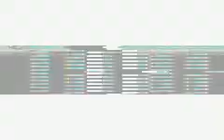Episode 148: Sword of the Rising Sun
We face off to claim a Sun Blade...